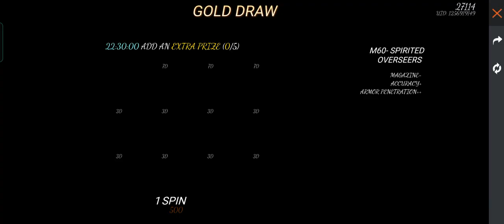১ মিনিটে সবকিছু ফ্রী তে নিয়ে নিন।Freefire New Evant Free Rewards|pate Ludo Evant Freefire Reward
১ মিনিটে সবকিছু ফ্রী তে নিয়ে নিন।Freefire New Evant Free Rewards|pate Ludo Evant Freefire Reward